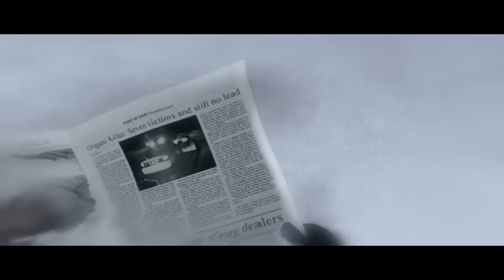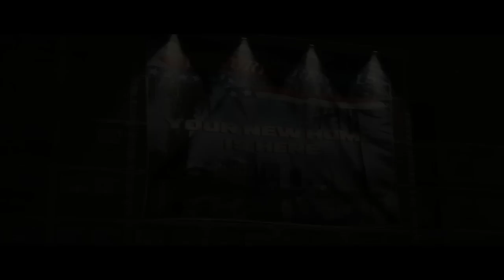Beyond Two Souls《超能殺機》Part 7 - 堅持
Beyond: Two Souls is an action-adventure game. The player primarily controls Jodie, moving her through the in-game environments. At almost any time, however, the player can switch to control Aiden instead. Aiden, as an incorporeal entity, exists permanently in noclip mode and can move through walls, ceilings, and other obstacles; however, he is limited to within a certain radius around Jodie due to their spiritual tethering.

***透劇者將直接被封鎖往後不能再留言

《超凡双生》是一款PS3独占的心理动作惊悚游戏，电影剧情体验为主，由获奖游戏大作《暴雨HeavyRain》的制作团队Quantic Dream开发，并由好莱坞巨星Ellen Page（艾伦·佩姬）及Willem Dafoe（威廉·达佛）演出。玩家在本作中体验Jodie Holmes（祖迪·霍姆斯横跨）15年的人生，而祖迪是一名年轻的女子，因为跟一个隐形的生物存有某种联系而拥有超能力。此作的大电影动作配上深刻的情感表达，为玩家带来一个真正的个人旅程，这段旅程的去向不能预料，玩家在游戏的每一个决定都会影响结局。